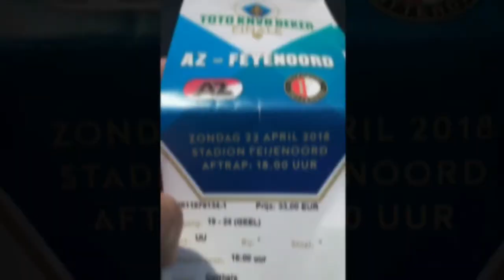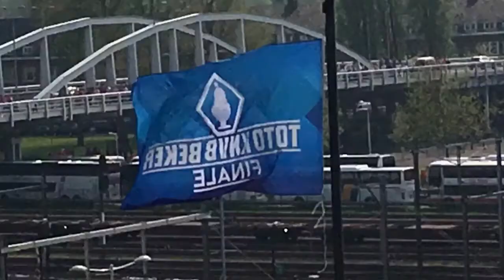BEKERFINALE 2018 AZ-FEYENOORD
Verlag van de dag